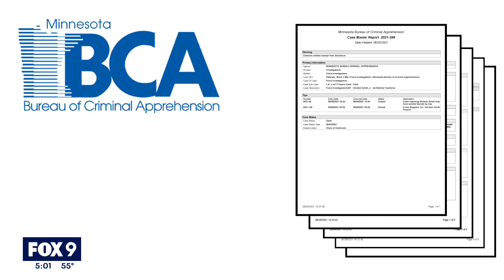Winston Smith shooting: BCA releases interview with witness, photos from scene | FOX 9 KMSP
The Minnesota Bureau of Criminal Apprehension released on Wednesday its 1,000 plus-page redacted case file from their investigation into the deadly law enforcement shooting of Winston Smith Jr.